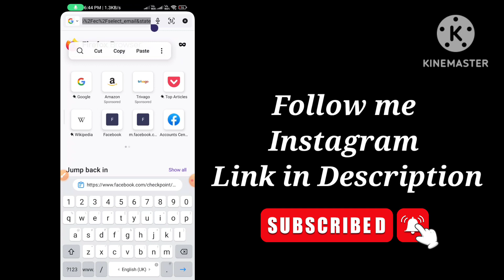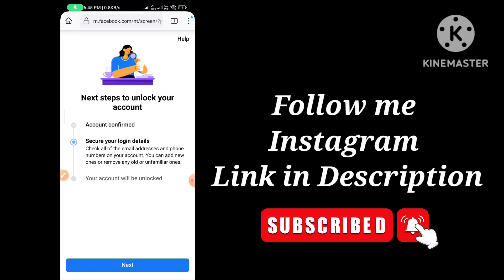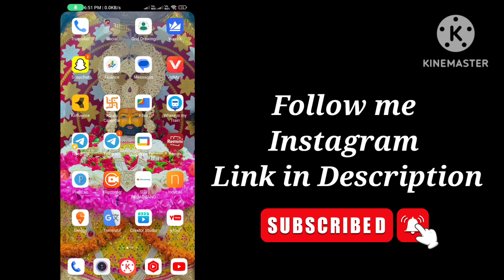LIVE 🔴 Powerful Trick 🔥 | No need code option | no need id proof | no need confirm your identity 🤩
Live 🔴 locked Facebook पर code option आ गया 😭 पर Number और Email खो गया 😭|  कैसे खोले locked FB 🔥

🔴 get a code by email option 🤩 | get a code on your phone option 🔥| unlock Facebook 2023 easily

all code option in locked facebook account | get a code by email | get a code on your phone option 🔥

🤩 direct unlock locked Facebook account without code option | without confirm your identity 🔥| 2023

code option kaise laye locked Facebook account par | apna locked Facebook account kaise unlock kare

Live unlock with proof 2023 today | how to unlock facebook account without identity 2023

🤩get a code by email option in locked facebook account | how to get code option in locked facebook 🔥

Live Unlock with trick 🔥| how to unlock Facebook account without identity 2023 | facebookunlock 🔥

Facebook unlock secret trick 2023 | Facebook account locked how to unlock  2023 🔥

without identity direct unlock locked Facebook account | how to get code option in locked Facebook

Live 🔴 Locked Facebook account unlock very easy process 🔥| confirm your identity problem Facebook

Live 🔴 Access Link से Unlock 🤩 | no need code option | direct unlock locked Facebook 2023 🔥

🔴 live locked facebook unlock 48 hours 🤩 | Facebook account locked how to unlock fastly

🤩how to unlock facebook id without identity & without code 2023 | facebook id locked how to unlock 🔥

🤩 No need code option direct unlock locked Facebook account 2023 | locked Facebook unlock 2023

code option in locked fb account today | get a code on your phone / get a code by email option 2022 unlock facebook account | unlock facebook account without id | unlock facebook account without proof

🤩get a code option in locked fb | confirm your identity 🆔 to direct code option in locked Facebook 🔥

wow 🤩 | without identity locked facebook unlock today 2022 | Facebook account locked how to unlock 🔥how to get code by email option in locked Facebook account | facebook account locked how to unlock

🔴 Live Unlock :- how to get a code by emial option in locked fb account 2022 | confirm your identity

How to unlock facebook account without identity | how to unlock Facebook account without I'D proof

how to unlock facebook account without identity 2022 | confirm your identity problem in locked fb 🔥

🔴your account has been locked how to unlock facebook account Get a Code by